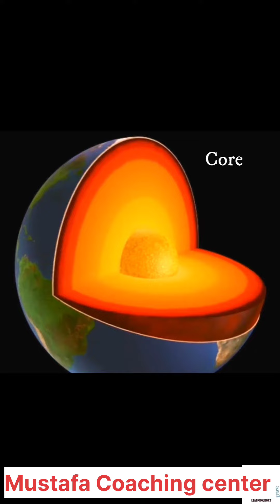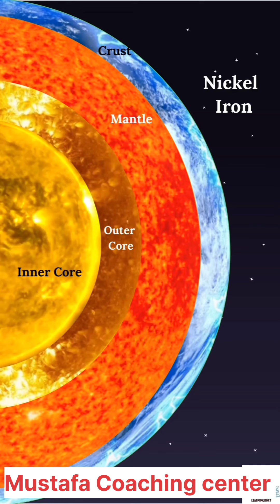The interior of Earth 🌍 the crust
Interior of the Earth. The crust, the mantle, and the core are the three layers that make up the earth. The core only forms 15 per cent of the Earth's volume, whereas the mantle occupies 84 per cent. The remaining 1 per cent is made up of the crust.